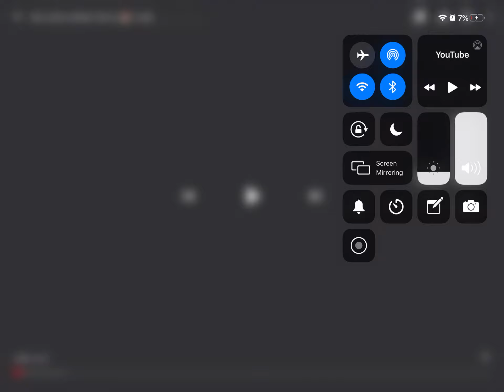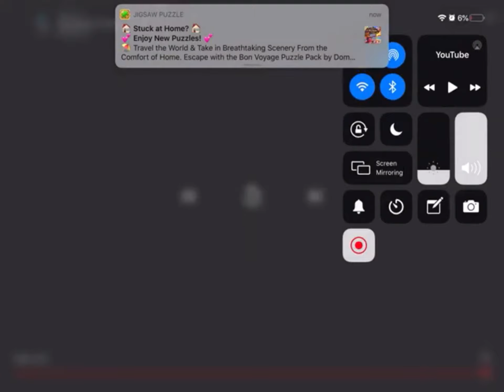bear alpha cheese factory 🏭 music 2x faster music